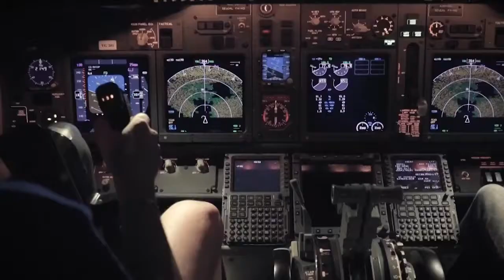Thales - Decisive moments in Defence